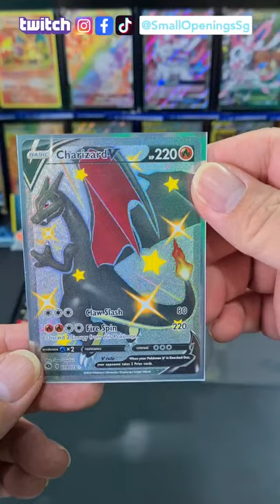Putting Shiny Charizard V into Ultra Pro card holder!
Putting our Shiny Charizard V into 35PT UV  One-touch magnetic card holder for safekeeping and display.

Video editor:
KineMaster app